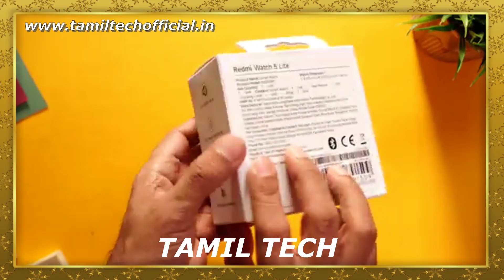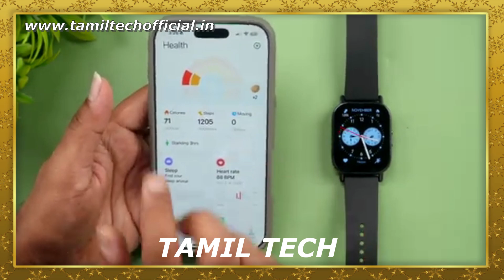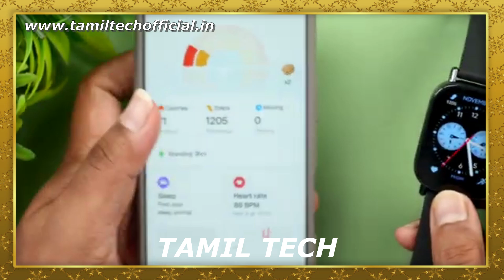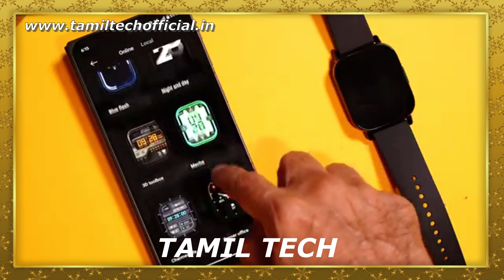Redmi Watch 5 Lite - Honest Review - Tamil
Redmi Watch 5 Lite .First Impression in Tamil Tech. Watch the video fully and share your thoughts about this smartphone with me in comments.

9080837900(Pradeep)